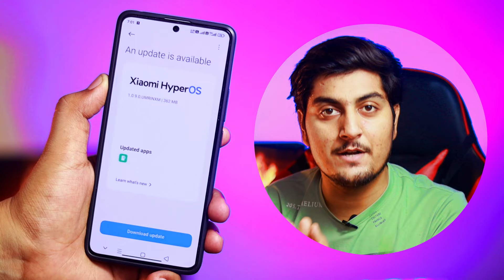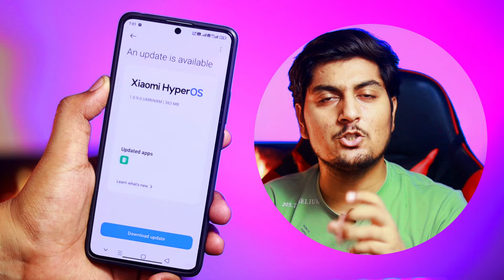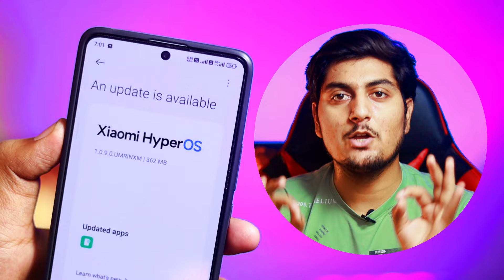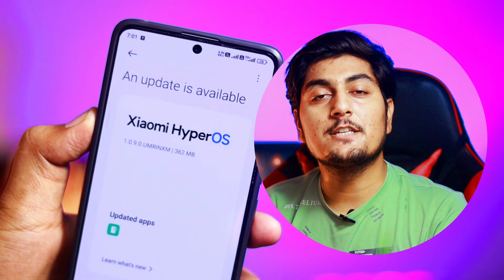POCO F5 5g Hyperos 1.0.9.0 INDIA Stable New Update With gaming Improvements is here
POCO F5 5g Hyperos 1.0.9.0 INDIA Stable  New Update With Improvements is here
iaomi, known for its popular HyperOs Android 15 interface, is rumored to be replacing HyperOs with a new operating system called HyperOs 2.0. The company has trademarked the MiOS name and there are reports of a HyperOs developer beta in China. While some sources suggest HyperOs was the last version, others indicate Xiaomi might release HyperOs Android 15 with upcoming smartphones. The transition to Android 15 is uncertain, and Xiaomi has not confirmed the switch, so the situation is still unclear.

 topic covered